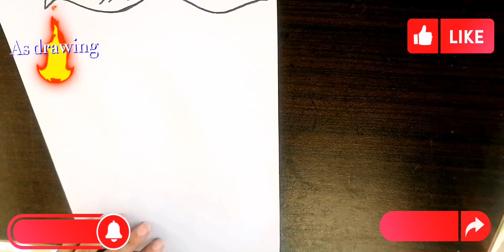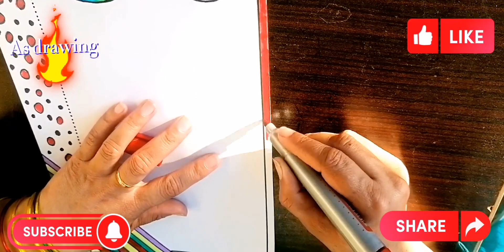easy and simple project border design /as art and drawing 🤔